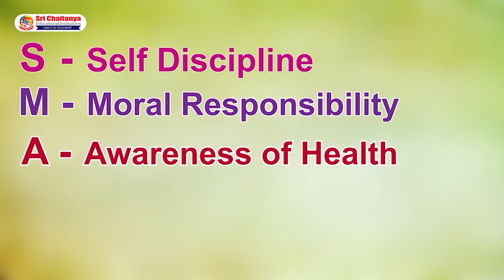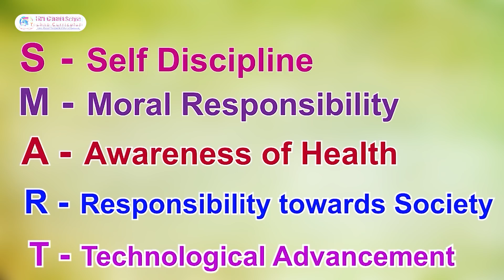Sri Chaitanya School | Smart Living Programme Part 5 | INCREDIBLE INDIA | KNOW ABOUT OUR LEADERS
Watch an excellent video on KNOW ABOUT OUR LEADERS

-Know about the commitment, dedication and Sacrifice of our Leaders
-Get inspired and put it in Action
-Play your own Role in the Service of Mother India.